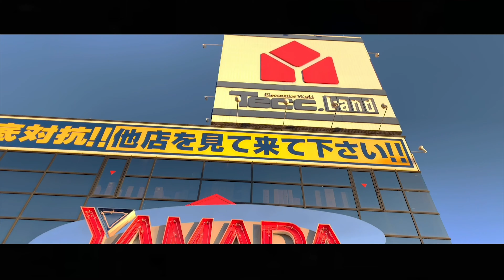【MV】ヤマダ電機のテーマソングを本気でロックにしてみた【ファスキル】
作詞:りょーすけ
作曲:Takamasa
PV編集:ぶいまん

【歌詞】【覚えて歌ってね(⑅ ॣ•͈૦•͈ ॣ)꒳ᵒ꒳ᵎᵎᵎ】

ヤマダまだまだ安いんだ
ヤマダの安さは半端じゃないよ
デンデンデンキは山田だな

ヤマダの安さ
君の夢も叶う
でも他の電気屋と
違いがわからない

でもさあ行こうか
ヤマダ電器へ

End.

末永くお待ちしております